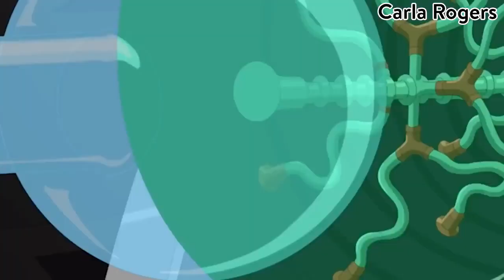Stewie & Brian ran away from Lois's Vacuum Cleaner